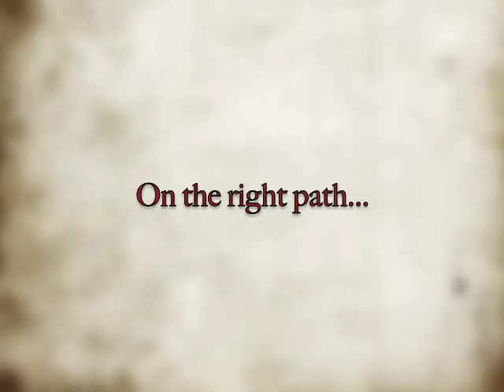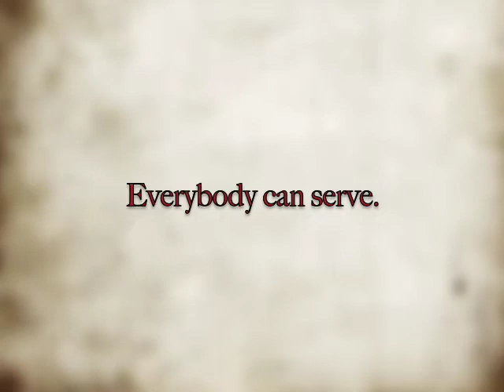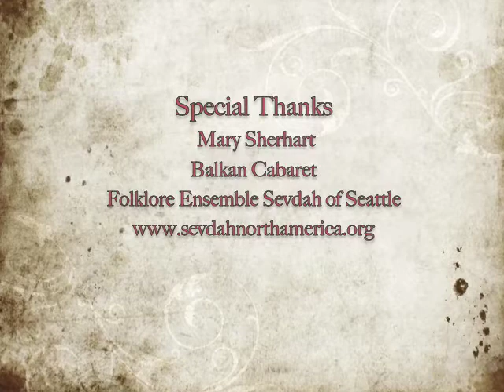Why Music? an interview with Bosnian folksinger, Mary Sherhart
America's leading Bosnian folksinger and Music National Service advocate, Mary Sherhart,  answers the question: Why Music? Listen and watch as she shares her personal experiences with the beautiful culture and people of Bosnia and Herzigovina.